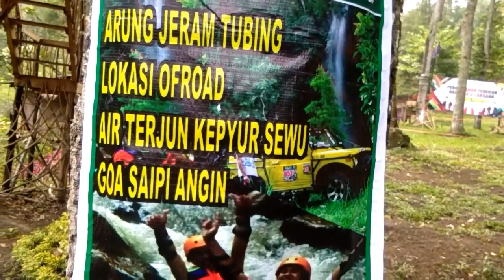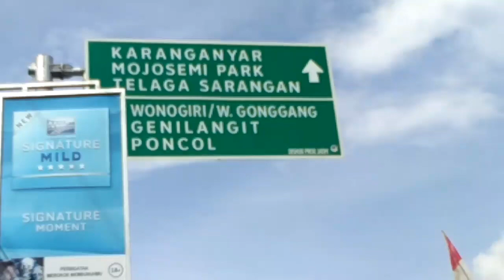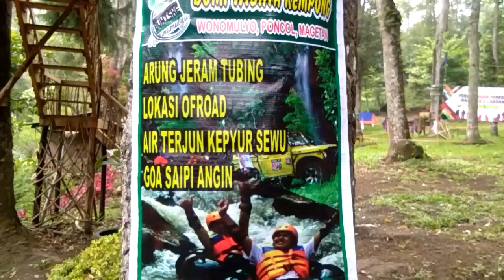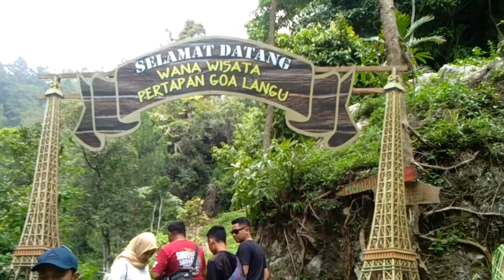JALAN JALAN KE BUWISKE (BUMI WISATA KEMPONG) WONOMULYO, GENILANGIT ,PONCOL, MAGETAN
MAU RESERVASI OUTBOND BISA HUB WA 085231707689